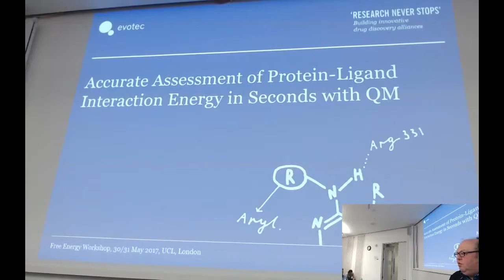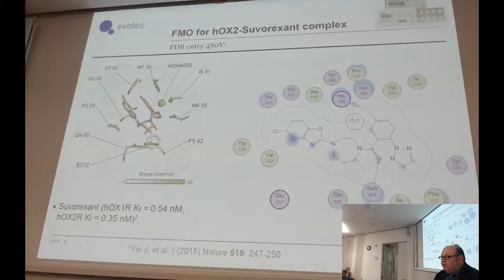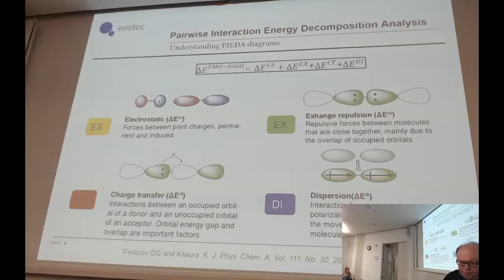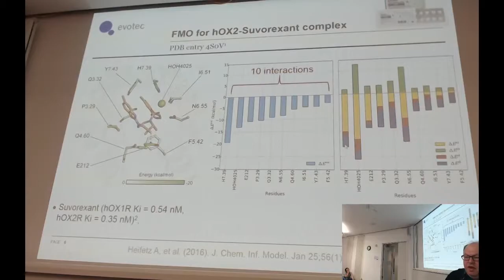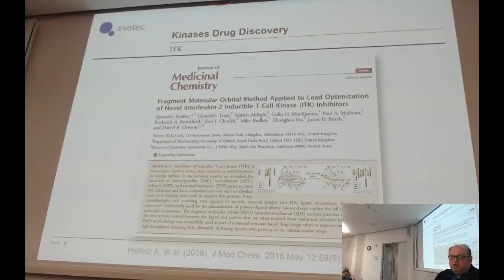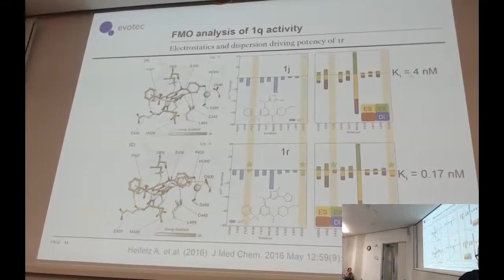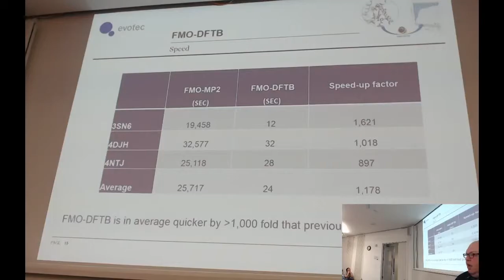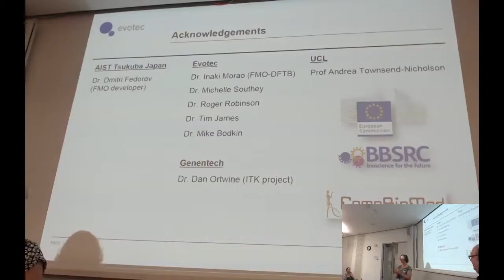Alexander Heifetz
Accurate Assessment of Protein-Ligand Interaction Energy in Seconds with Quantum Mechanics